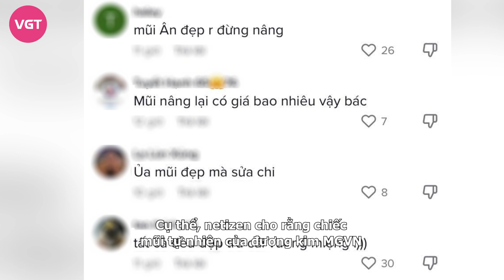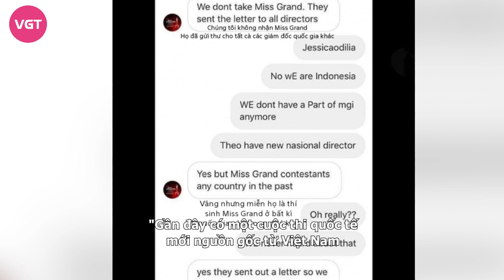Thiên Ân gặp biến căng, bị fan chỉnh đốn thẳng mặt, Mr.Nawat chưa hết cay cú, lại ‘kiếm chuyện’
Đăng quang Miss Grand Vietnam 2022 (MGVN), Thiên Ân trở thành một trong những nàng hậu có sức ảnh hưởng lớn với fan sắc đẹp Việt.

Trong đó, mỹ nhân sinh năm 2000 được khen ngợi bởi sở hữu vẻ đẹp tự nhiên, sắc sảo. Tuy nhiên, mới đây, nàng hậu gốc Long An khiến fan sắc đẹp nước nhà không khỏi bất ngờ khi đăng tải khoảnh khắc đi tư vấn chỉnh sửa ngoại hình tại một cơ sở làm đẹp.

Mới đây, một cơ sở làm đẹp vừa đăng tải khoảnh khắc chào đón Hoa hậu Thiên Ân. Trong video, mỹ nhân sinh năm 2000 diện thiết kế tông trắng nền nã kết hợp cùng chiếc vương miện MGVN cao quý. Đáng chú ý, người đẹp còn tham gia tư vấn về việc điều chỉnh phần mũi. Theo đó, nàng hậu gốc Long Anh bày tỏ mong muốn thay đổi bộ phận này song vẫn giữ được phần đầu mũi tự nhiên.